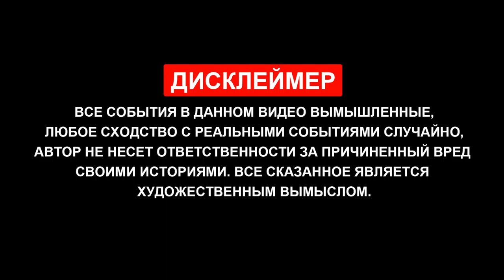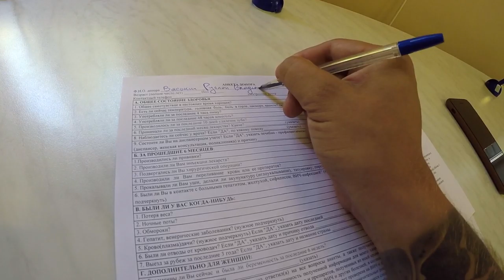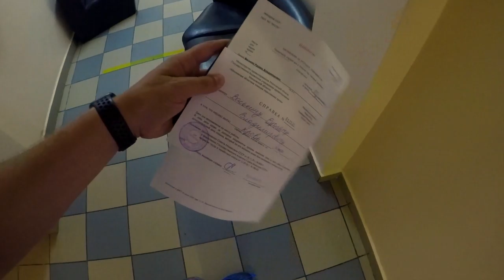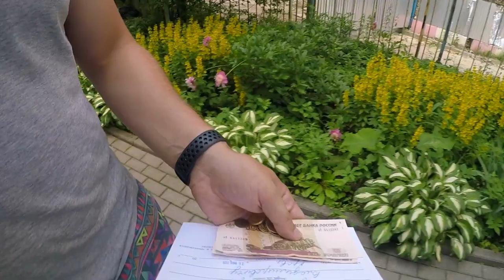Донор крови | Зачем сдавать кровь? | Пестовский парк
У меня есть несколько друзей, которые на постоянной основе сдают кровь. Кто-то просто безвозмездно , с надеждой помочь нуждающимся, другие собирают достаточное количество донаций на льготы для присвоения статуса "Почетного донора", конечно есть и те, кто сдают за деньги - личный выбор каждого. Тем, кто сдает безвозмездно переодически приходят смс о том, что их кровь использовали при операции и в этот день она кому то помогла, а возможно - спасла жизнь. Как по мне, то лучше так помочь незнакомому человеку, чем скинуть непонятно кому и куда, через какой-либо паблик 50-100 рублей, в последнее время такого развода тоже много. В этом видео я еду впервые сдавать кровь и расскажу об этом со своего взгляда.

ГБУЗ МО Московская областная станция переливания крови:
г.Москва, ул. Металлургов, д.37 А (рядом станции метро Перово и Новогиреево) | тел. 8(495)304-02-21